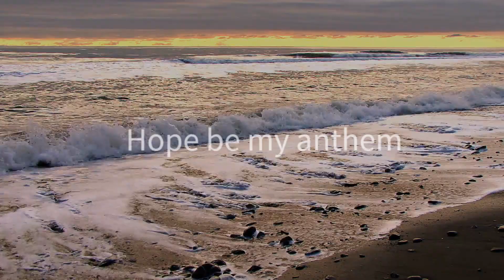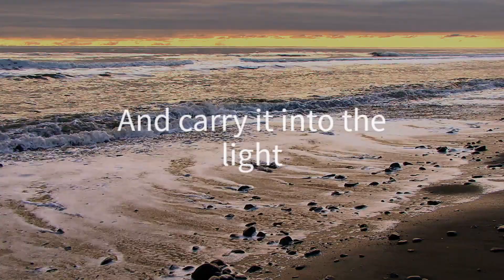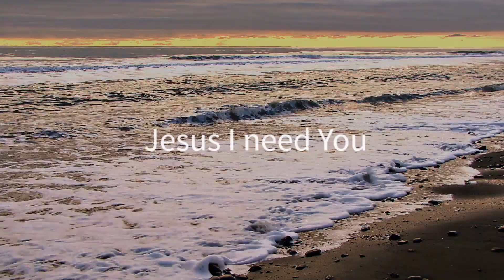Hillsong Worship - Jesus I Need You (Piano Cover) | Piano Instrumental Music With Lyrics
Today we covered one of popular song - Jesus I need you by Hillsong. The song's message is very simple  as it's title -Jesus I need you.

Piano Arranged by Peace & Harmony.